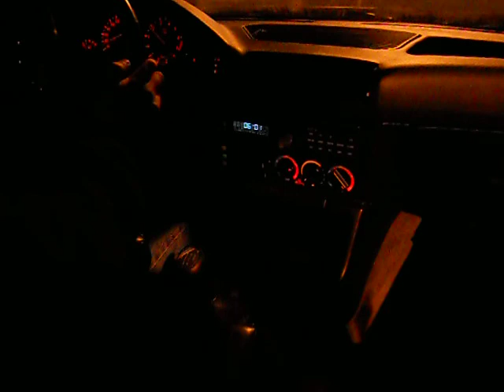BMW 525i E34 Nightime ride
Just driving around in my E34 to show how it sounds.
It´s not an acceleration video because there was some traffic and I had to slow down, so...

I´ll make a better video soon...

Dando una vuelta en mi  E34 para mostrar cómo suena.
No es un vídeo de aceleración porque había un poco de tráfico y tenía que reducir el ritmo, así que...

Haré un vídeo mejor en breve...